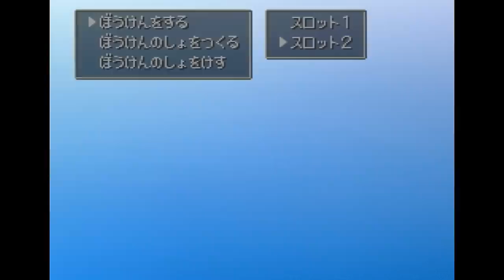ドラクエ７モンスターズを実況プレイ part9.5 ～心収集編～